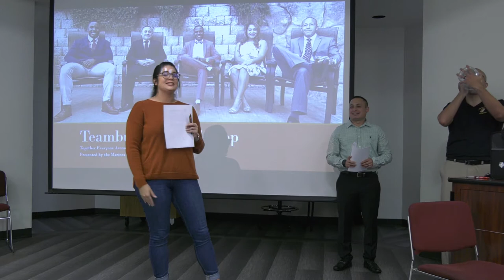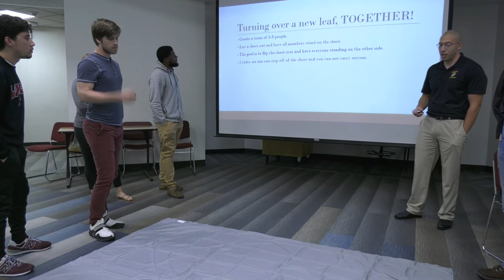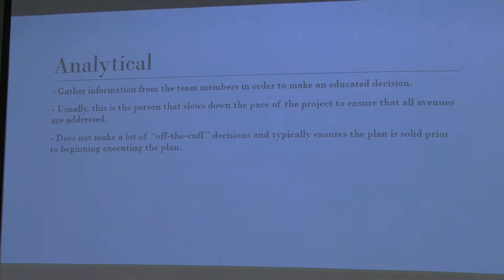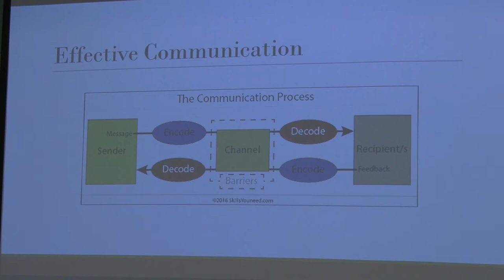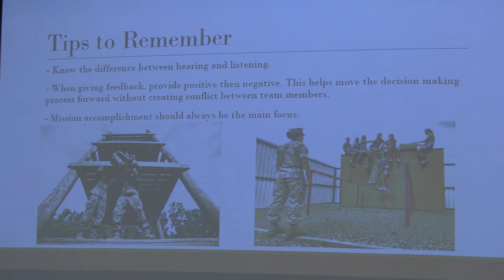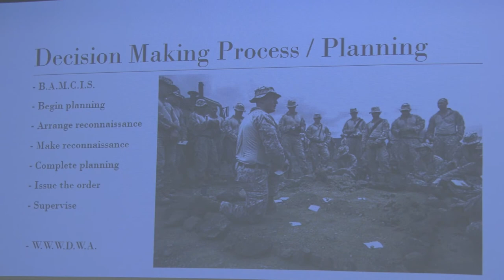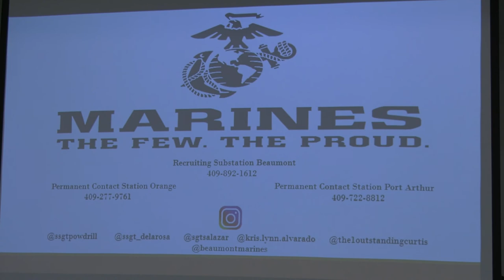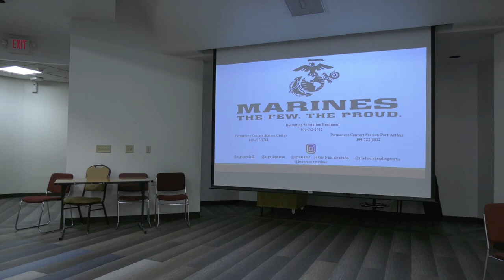Team Building Workshop with SSGT Rudy Dela Rosa & SSGT Aaron Salazar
Fall 2019 Passport Through Lamar Lecture Series